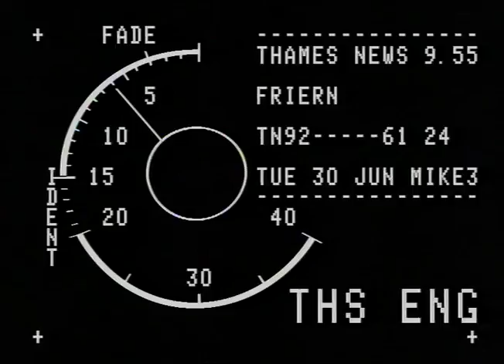TN-92-161-024.m4v | Thames News Archive Footage